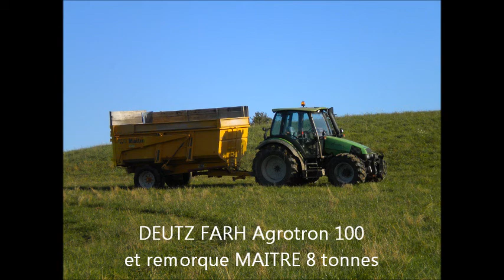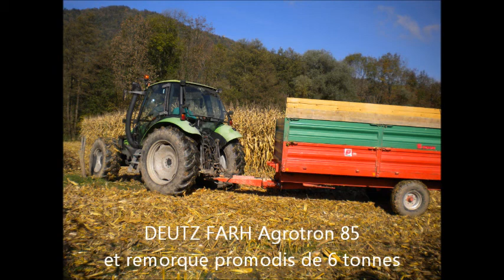ensilage d'épis de mais 2013-Silage cops of maize with ensileuse class jaguar 860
ensilage 2013 en Savoie avec 5 tracteurs et 1 au tas
site du conducteur de l'ensileuse